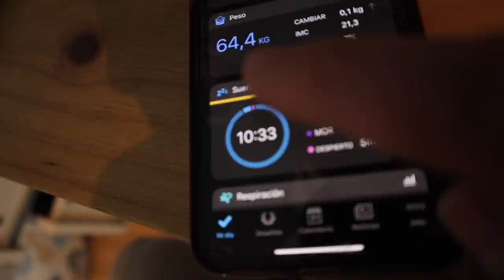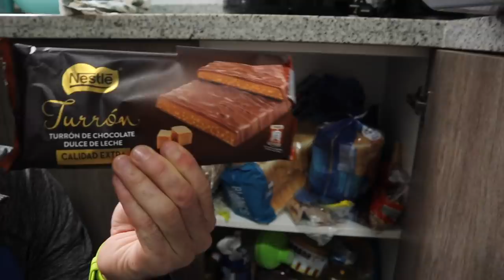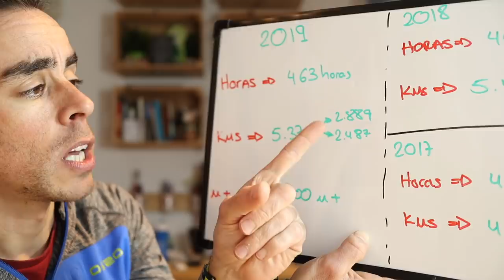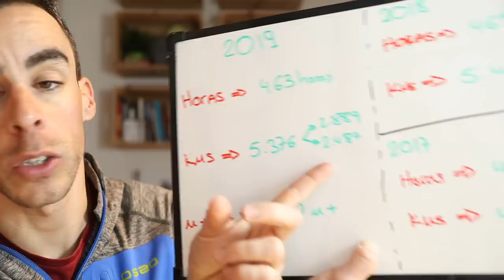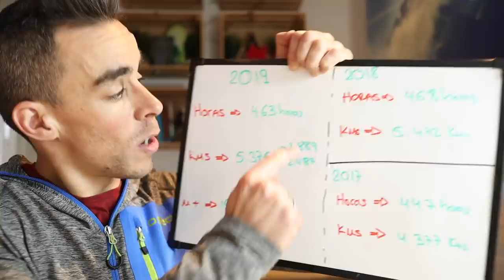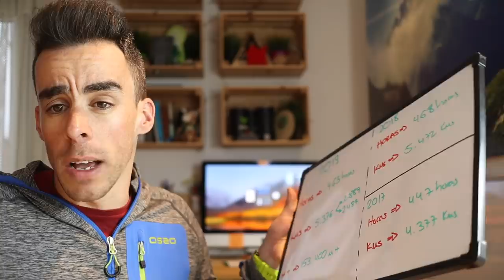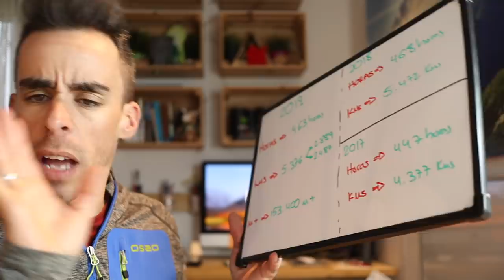RESUMEN ANUAL STRAVA + ME HE PUESTO GORDO EN NAVIDAD | Javier Ordieres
Pues nos ha salido unos números muy muy buenos este año de entrenamiento. ¿Y vosotros? ¿Como ha ido?

SUPLEMENTACIÓN